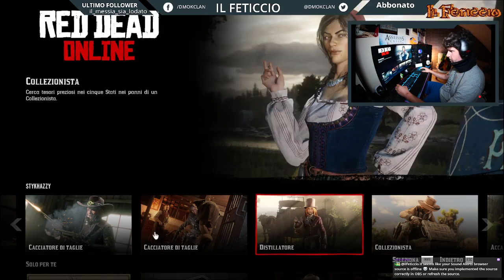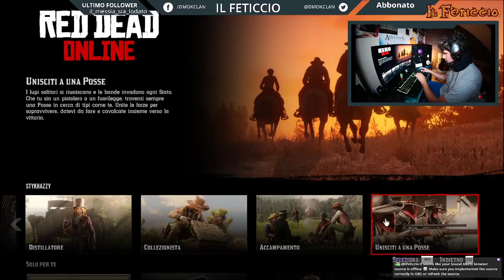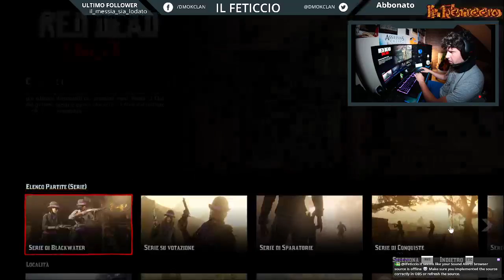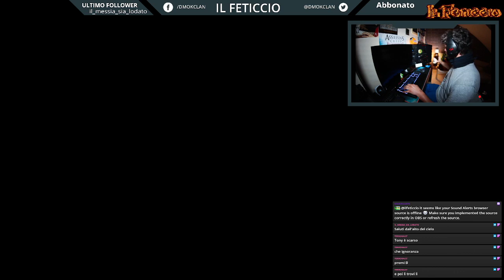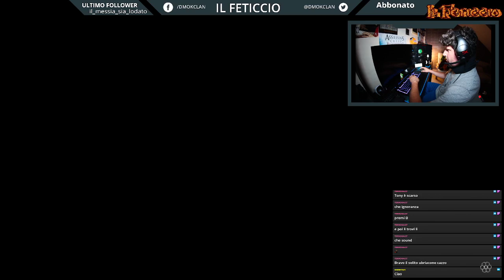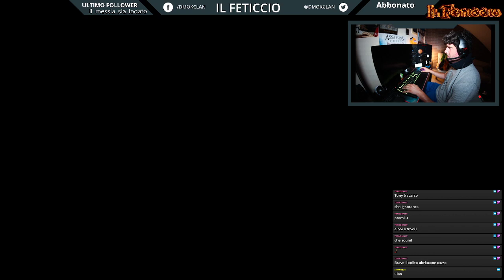Red Dead Redemption 2 Online Co-op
Missioni Co-op su RDR 2 Online - Con il Team DMOK -- Watch live